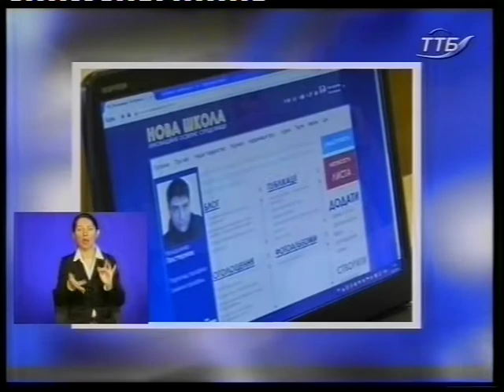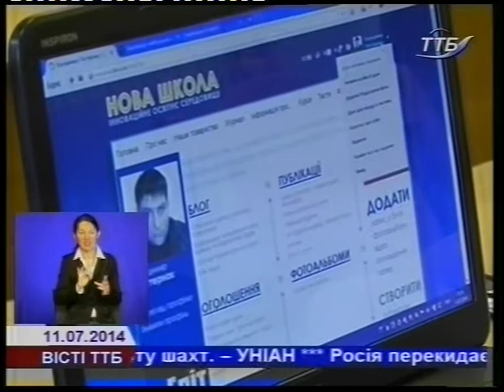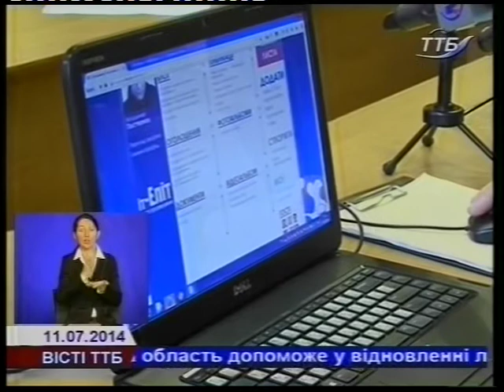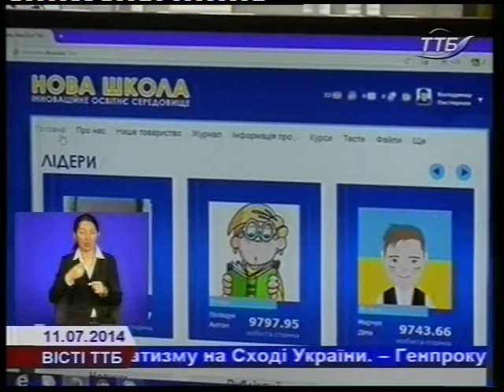VISTI 11 07 14